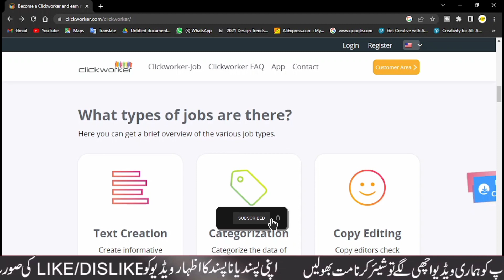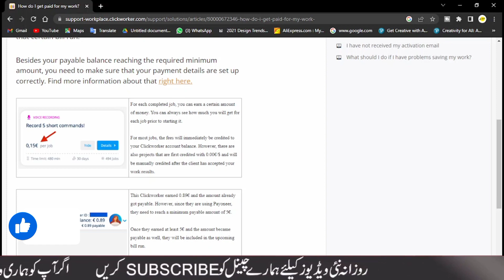make money online| click worker.com | €5 daily